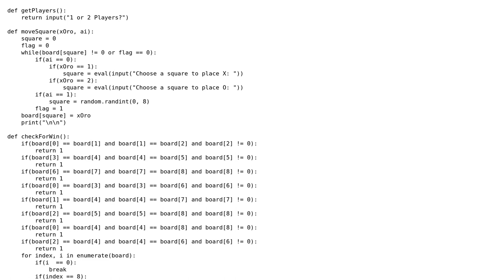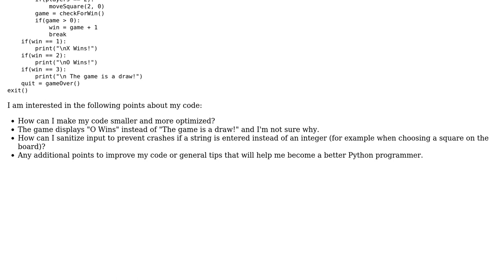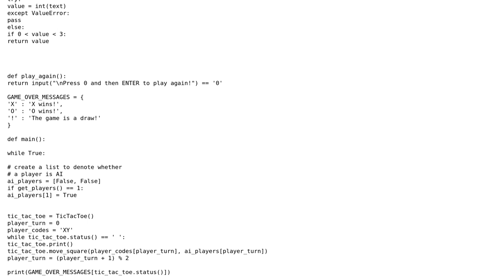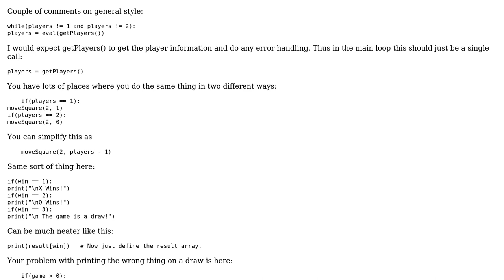Code Review: Improving and optimizing Tic-Tac-Toe game written in Python 3 (2 Solutions!!)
Code Review: Improving and optimizing Tic-Tac-Toe game written in Python 3

With thanks & praise to God, and with thanks to the many people who have made this project possible! | Content (except music & images) licensed under CC BY-SA | Music | Images & others | With thanks to user Winston Ewert user Rob S. user Martin York user Jamal and the Stack Exchange Network Trademarks are property of their respective owners. You are responsible for your own actions.